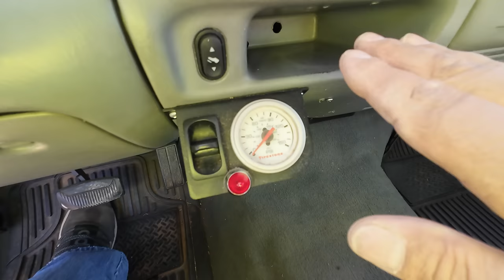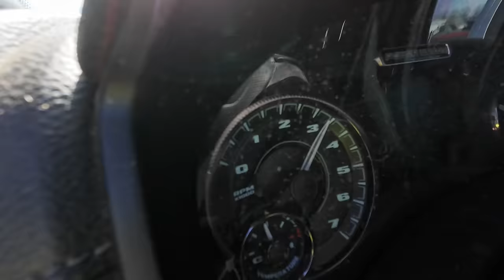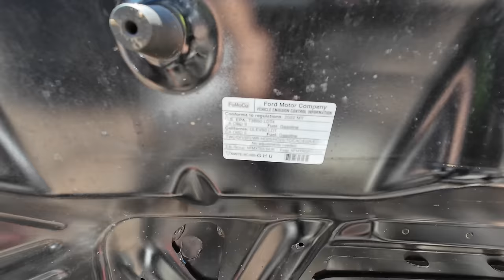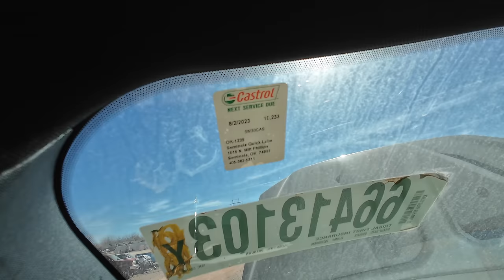Too Cheap to be True - Ford F350 Dually at Copart!